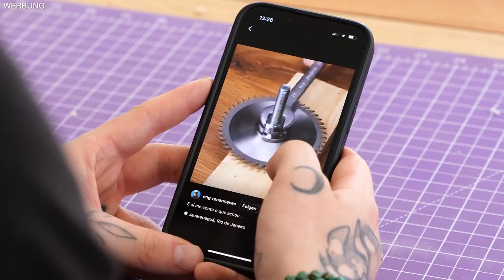Über 36 Millionen Klicks: Dieser INSTAGRAM HYPE schockiert! | jonasreagiert | Jonas Winkler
Über 36 Millionen Klicks: Auf Instagram zeigt eng.renanneves wie er aus einem Akkuschrauber eine Tischkreissäge baut. Doch ist so eine selbst gebaute Maschine wirklich eine gute Idee? Ich zeige euch das Video und erkläre, warum dieser Hype schockiert.